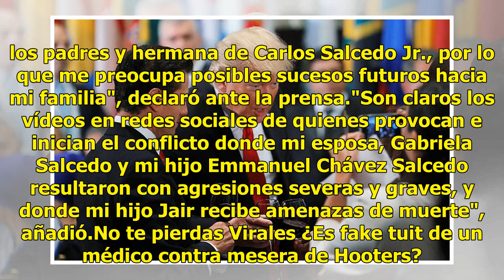Carlos Salcedo rompe el silencio tras pelea campal con su familia en juzgado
El futbolista mexicano Carlos Salcedo finalmente rompió el silencio sobre la pelea, insultos y golpes con su familia en juzgados de Guadalajara, donde enfrenta una demanda de paternidad, y reveló por qué está distanciado de sus padres y hermana. Luego que se difundieran en todos los medios de comuni...